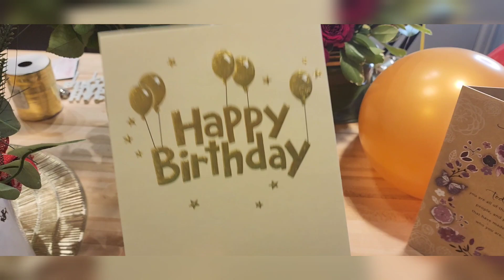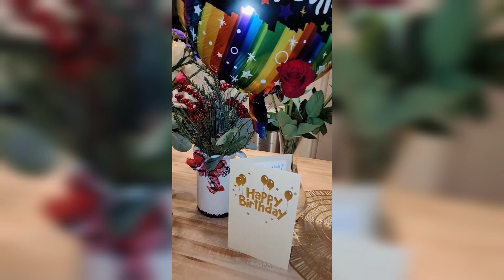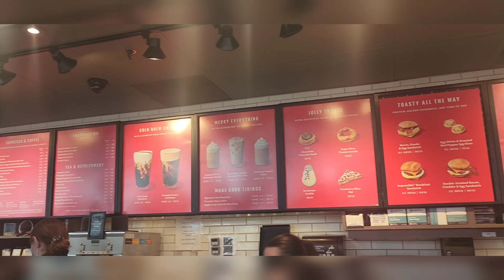BIRTHDAY VLOG 2022 🎉🎉🎉 + VLOGMAS DAY 1❤️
LIKE if you enjoy these videos!